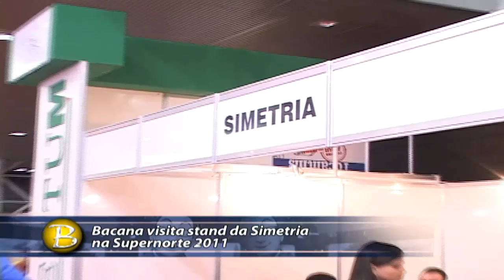26-10-2011 - Bacana visita stand da SIMETRIA na Supernorte 2011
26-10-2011  - Bacana visita stand da  SIMETRIA na Supernorte 2011